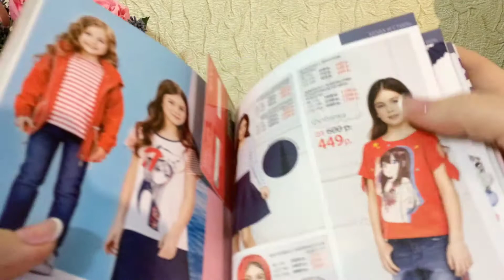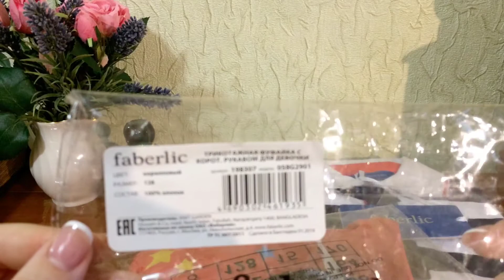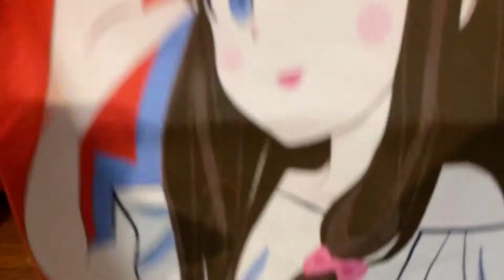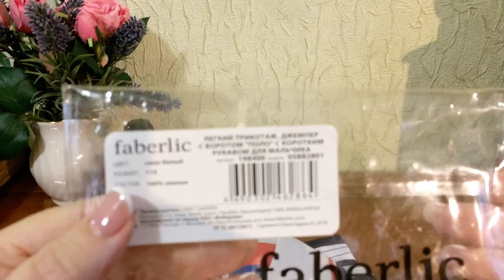Поло для мальчика и кофточка с завязками для девочки